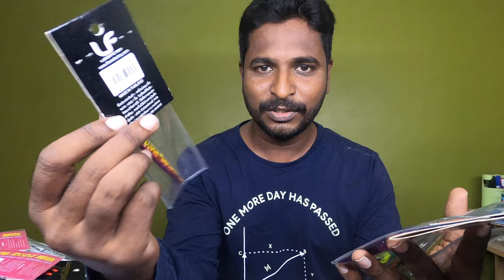New Surprise from CABRAL OUTDOORS!!!!!!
Hello Friends,
We have received new Jigs from Cabral Outdoors. It was a great surprise for me. Thanks a lot Cabral Outdoors for the wonderful Jigs.

Address:
Cabral Outdoors,
1st Floor Silver Mine Building, Kinnimulki
Udupi 576101, Karnataka
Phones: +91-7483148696